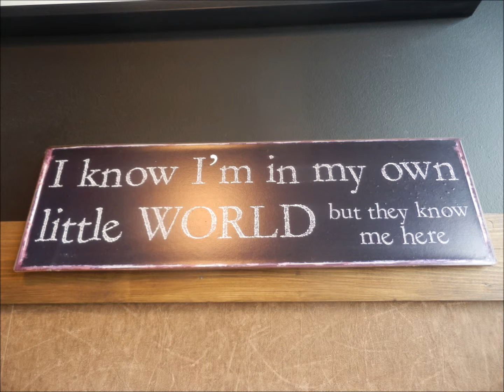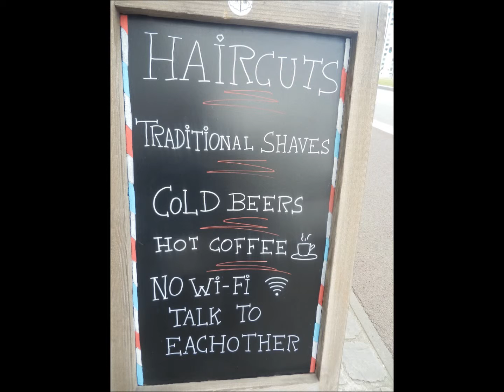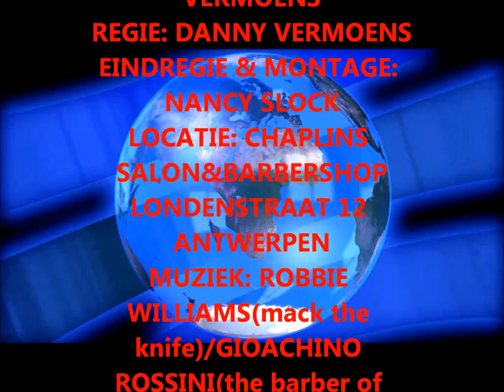ASPE BIJ DE BARBIER